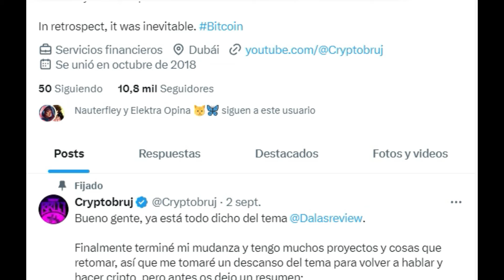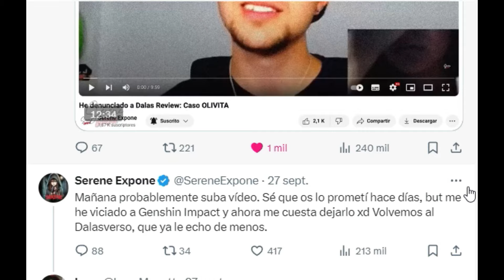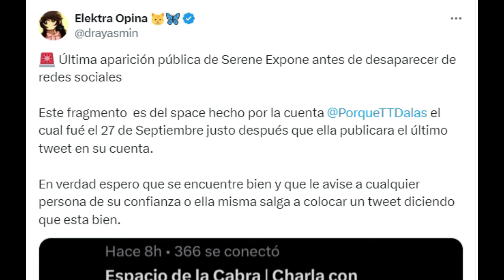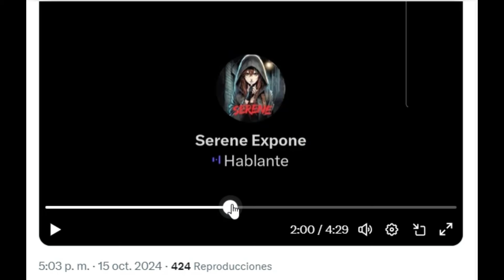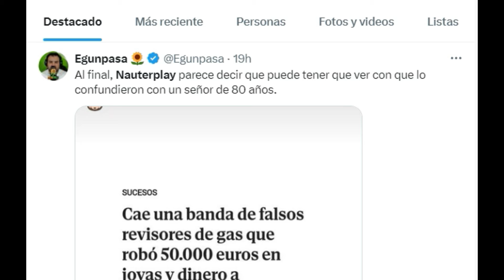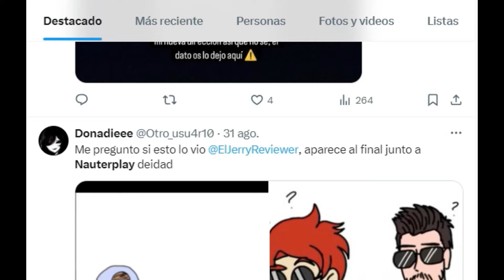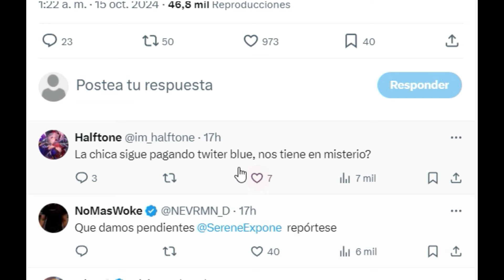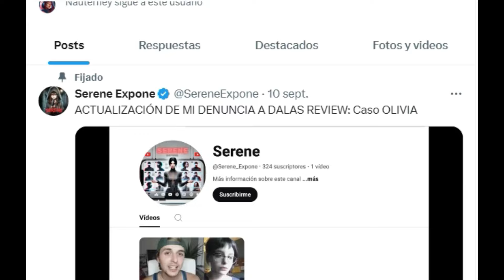SE REPORTA LA ULTIMA VEZ QUE SERENE EXPONE ESTUVO CON VIDA (PERSONA QUE EXPUSO A DALAS)